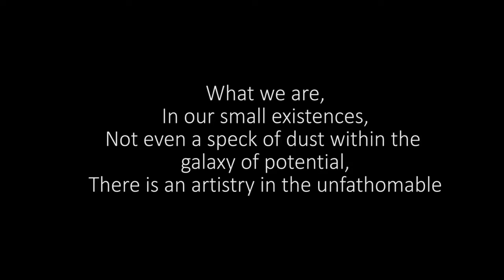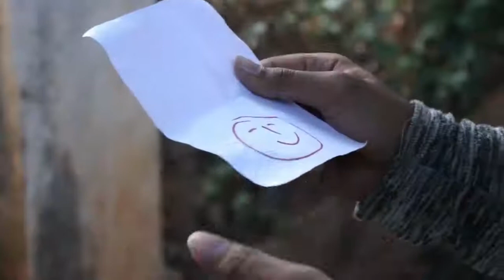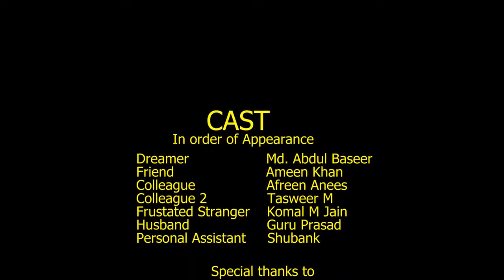"THE GLIMPSE" Short movie by ISA students for ZONASA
Watch "THE GLIMPSE" Short movie by our ISA students for ZONASA with objective to explain the limitless possibilities which could be An Emotion, An Object, An Art from anything that fuels an exploration of Multitudinous parallel dimensions.